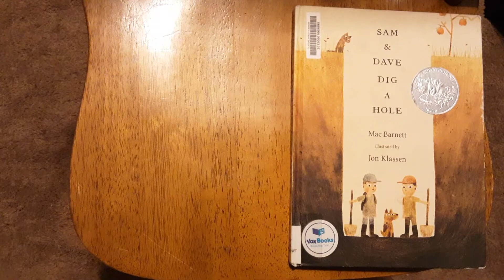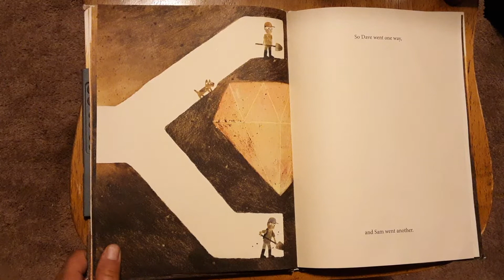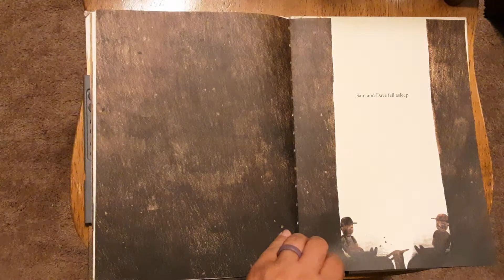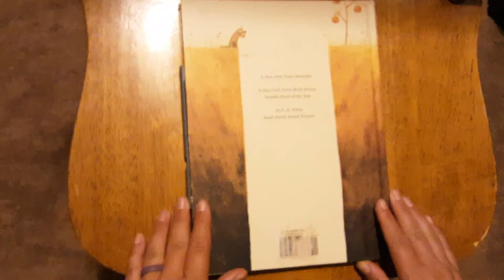Sam and Dave Dig a Hole Read Aloud by Mac Barnett and Jon Klassen